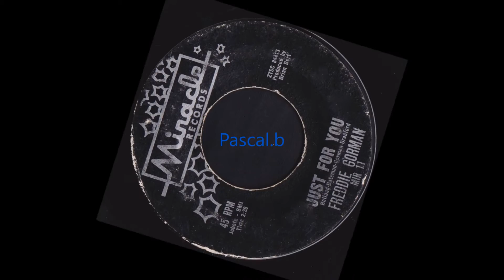Freddie Gorman - Just for you